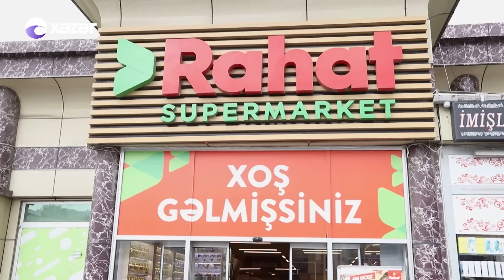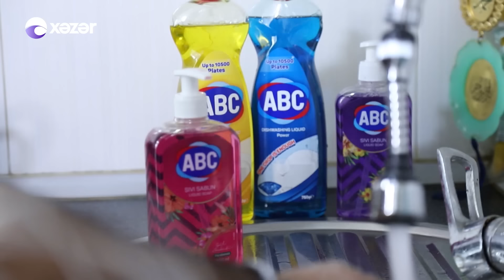Bir Gün Sizdə, Bir Gün Bizdə - (Elnur Həsənovun Evi ) 24.05.2022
Aparıcı: Xəyalə Quliyeva
İştirakçılar:   Ziba Osmanlı
                      Elnur Həsənov
                      Sevinc Məmmədova
                      Zeynəb Əliyeva